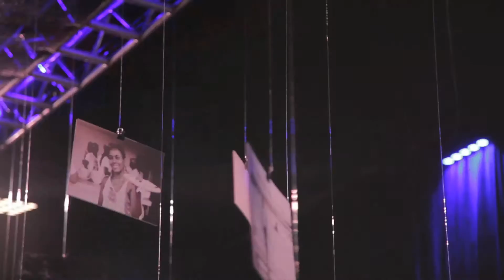DNP premió los mejores Planes de Desarrollo Territoriales